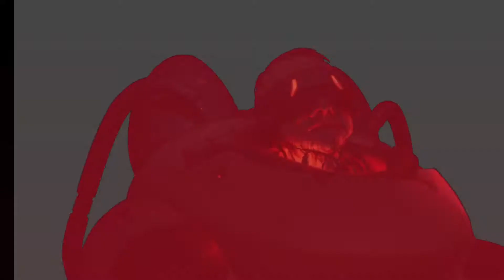Ruiner Walkthrough Gameplay Part 5 (No Commentary)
This is Part 5 of my Ruiner Gameplay Walkthrough!

RUINER is a top-down action shooter created in the spirit of cult cyberpunk anime and game classics. RUINER is quick and brutal with an original world, mature story line and unique visual style. A wired sociopath lashes out against a corrupt system to uncover the truth and retrieve his kidnapped brother under the guidance of a secretive hacker friend.